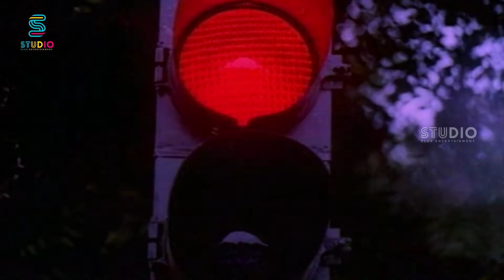Kamal And Sridevi Superhit Movie Feelgood Climax Scene - Varumaiyin Niram Sivappu | Pratap Pothen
Varumaiyin Niram Sivappu is a 1980 Tamil language satirical drama film written and directed by K. Balachander. The film stars Kamal Haasan and Sridevi, with Pratap Pothen, R. Dilip and S. Ve. Shekher in supporting roles. Film Produced by R.Venkataraman under the banner of Premalaya Pictures. Music by M.S.Viswanathan.

Cast
Kamal Haasan as S. Rangan
Sridevi as Devi
Pratap Pothen as Pratap
R. Dilip as Rangan's friend "Dileep"
S. Ve. Shekher as Thambu
Bharani as Bharani
Poornam Viswanathan as Sundaram Pillai (Tamil)
J. V. Ramana Murthi as Jonnalagadda Venkata Ramanayya Panthulu (Telugu)
Oru Viral Krishna Rao as Devi's father
Prathapachandran as Pratap's father
Jayasri as Rangan's mother
Thengai Srinivasan as Rangan's saloon customer (uncredited) (Tamil)